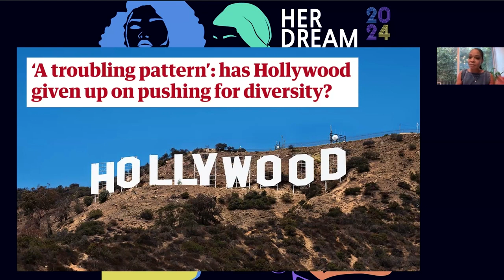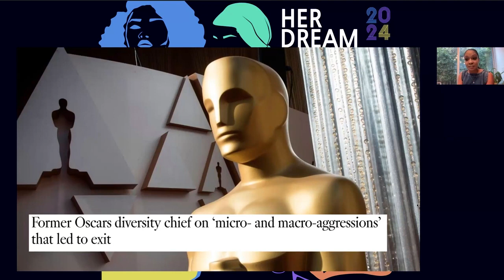Jeanell English on attacks on DEI professionals - Part 1